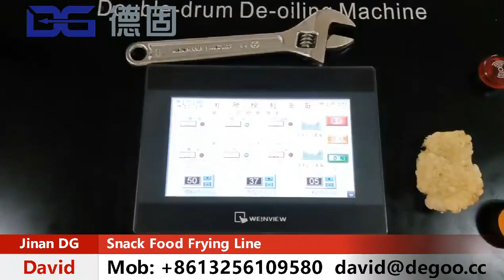Shirmp Chips Sticks Fried Snacks 2D 3D Production Line Well Working in Thailand Factory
กุ้งทอดแท่งทอดสายการผลิต 2D 3D ทำงานได้ดีในโรงงานในประเทศไทย
1. Breakfast Cereals Corn Flakes Making Machine
2. 3D 2D Snack Pellets Making Machine
3. TVP/TSP/HMMA Making Machine
4. Puff Snacks Making Machine
5. Frying Snacks Making Machine
6. Flavored Popcorn Making Machine
7. Fortified Rice Making Machine
8. Cheetos Niknak Kurkure Making Machine